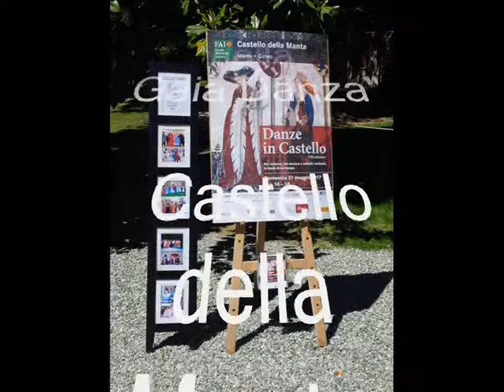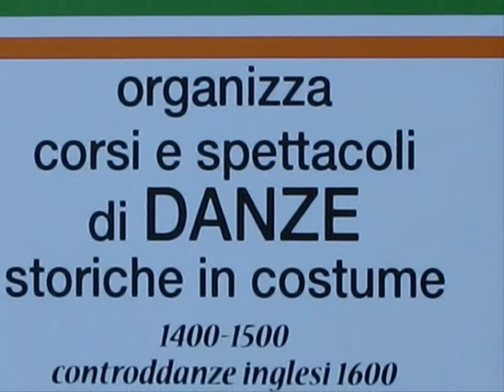"La Battaglia" di Cesare Negri maestro di danza italiano (1500)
schermaglie amorose in quadretta.
Sunto degli interventi al castello della Manta nell'ambito della manifestazione "Danze in Castello 2017"
21/5/2017